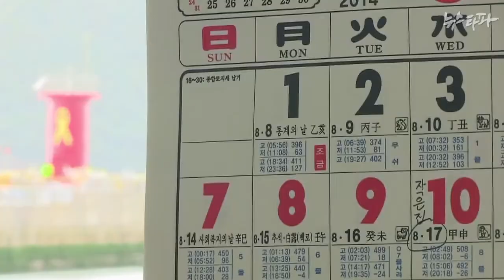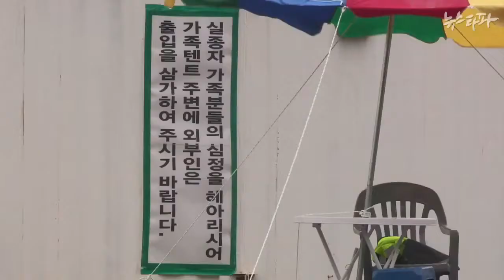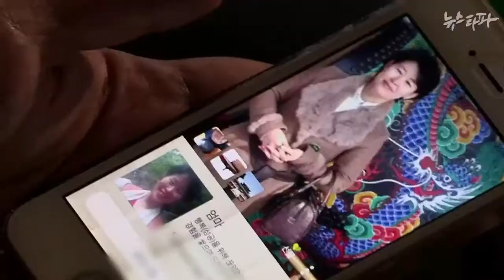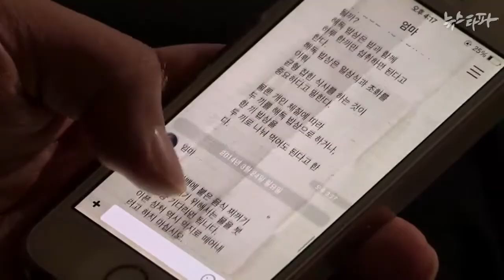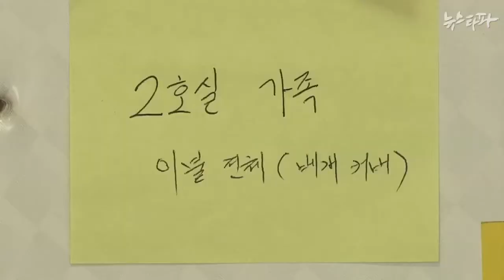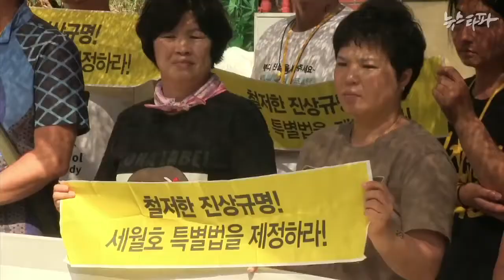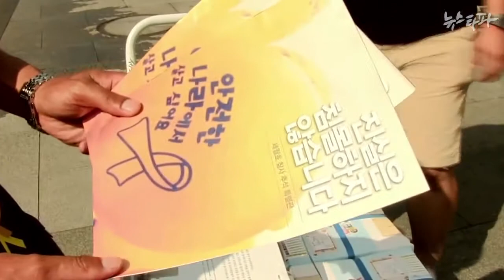“그냥 가슴으로 만나요”... 세월호 유족들의 추석 (2014.9.5)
올해 추석은 세월호 희생자 가족들에게 더 없이 잔인한 명절입니다. 아직 10명의 실종자를 찾지 못해 진도 팽목항에 남아있는 가족들, 세월호 특별법 제정을 촉구하며 노숙농성 이어가는 유가족들의 모습을 담았습니다.